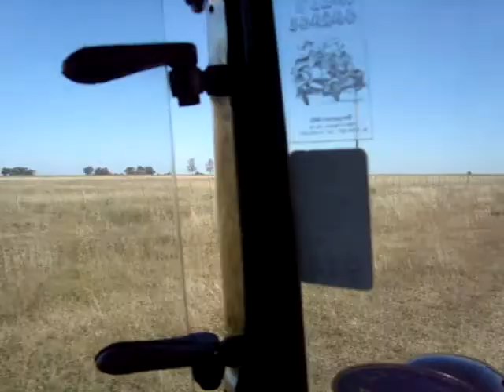Viaje CAFA 2015 - Egaña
Viaje del Club Amigos del Ford A. Paseo por el campo hacia la Estación Ferroviaria Egaña. Rauch, Buenos Aires Argentina. 23/04/2015.